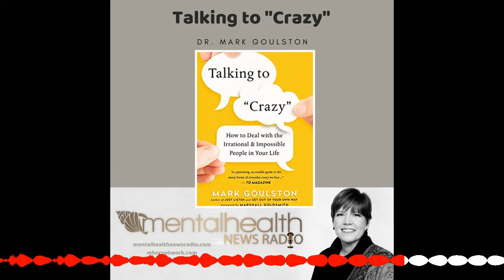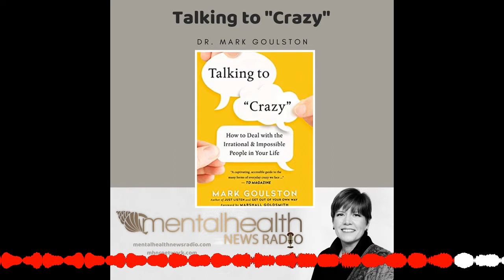Talking to "Crazy" with Dr. Mark Goulston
Dr. Mark Goulston joins us to talk about his book that helps you deal with irrational, impossible people. An Oprah's Book Club selection. Let's face it: we all know people who are downright irrational. No matter how hard you try to reason with them, it never works. So what's the solution? How do you talk to someone who just won't listen? What can you do with an unrealistic boss, an angry spouse, or an overly emotional friend? You can't win by ignoring the insanity-and you can't argue it away. But you can stop it cold. Top-ranked psychiatrist and communication expert Mark Goulston shows you how in Talking to "Crazy", a life-changing book for everyone trapped in maddening personal or professional relationships. Goulston unlocks the mysteries of the irrational mind, and explains how faulty thinking patterns develop. His keen insights are matched by a set of counterintuitive strategies proven to defuse crazy behavior, along with scripts, examples, and exercises that teach you how to use them. You'll learn: Why people act the way they do * How instinctive responses can exacerbate the situation-and what to do instead * When to confront a problem and when to walk away * How to activate the Sanity Cycle-which quickly transforms you from threat to ally * How to use 14 simple, but effective communication techniques, including assertive submission flattery, the kiss-off, and more * And much more You can't reason with unreasonable people-but you can reach them. This powerful and practical book shows you how.

Originally a UCLA professor of psychiatry for over 25 years, and a former FBI and police hostage negotiation trainer, Dr. Mark Goulston's expertise has been forged and proven in the crucible of real-life, high stakes situations. An influencer who helps influencers become more influential, his unique background has made him an indispensable and sought after resource and change facilitator to Fortune 500 leaders, entrepreneurs and educators across the nation. He lives with his wife in Los Angeles, California.